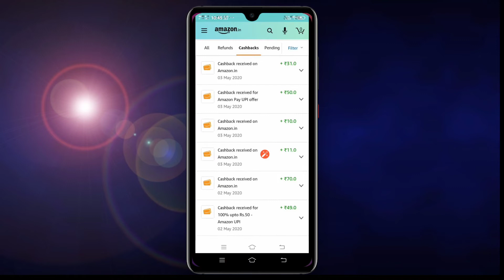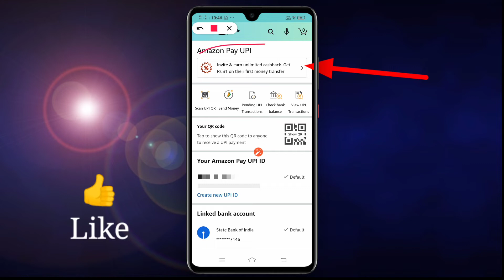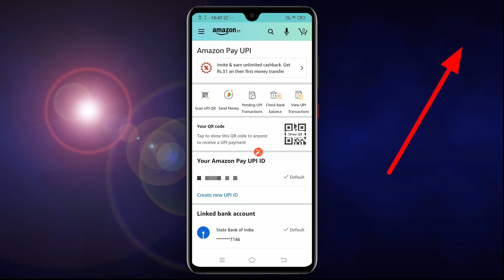Amazon App Refer Kaise Kare | how to Reffer amazon pay | amazon se Reffer income ₹31 Kaise kare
Hi
     I am Technical Tips jagdish

Friends aaj ke videos mein bataya Hai Aap amazon pay app ko kise  Reffer kar sakte ho or per refer 31 Kama lol ।

1. How Refer amazon pay
2. Amazon ko Reffer Kaise Kare
3. amazon best Cashback Offer
4. Amazon may 2020 main refer Kaise Kare
5. amazon upi Cash back offer